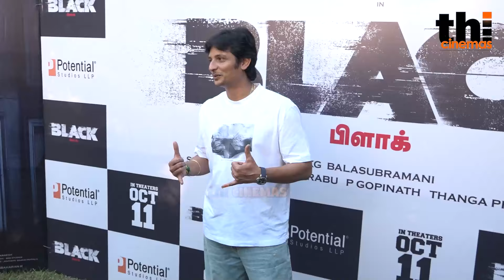Full video - Black Press Meet | Jiiva | Priya Bhavani Shankar | S R Prabhu